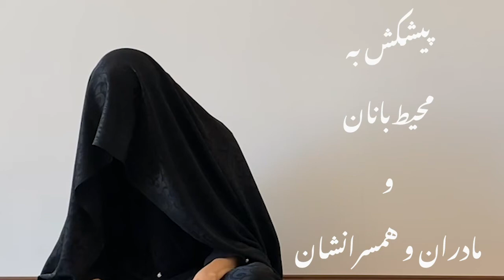تک گویی‌های زنانه بر اساسِ حروفِ الفبا ۳: پ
برای محیط بان ها و مادران و همسران آنها
و به یادِ میکائیل هاشمی و مهدی مجلل
پُرنفسی: پُرحرفی
پابه‌راه: آدم اهل و منظم
پا منبری کردن: دنبال حرف کسی را گرفتن
پشت پا زدن: نوعی فن که در کشتی و نزاع برای زمین زدن حریف به کار می‌رود
پاسوز: عاشق
پِر دادن: پراندن
پر جبرئیل: کنایه از پول
پوشالی: کم مقاومت، خوش ظاهر و بد باطن
پولکی: رشوه‌گیر ، مادی
پا در رکاب: حاضر و آماده
پته: رسوا شدن
پخمه: ترسو
پیزی‌گشاد: تنبل و بیکاره
پاانداز: دلال محبت
پادو: شاگرد مبتدی و تازه کار
پاتال: سالخورده
پک‌وپوز: سر و وضع
پُرز دادن: روی آتش گرفتن مرغ پر کنده
پیله: اصرار
پِکّی زدن: ناگهان خندیدن
پرْ قیچی: پادو، کارگزار
پاردم و پاشنه سائیده: آدم حراف و ناقلا
پاپِی شدن: تعقیب کردن
پاچه‌لیز شدن: به ستوه آمدن
پینکی: چُرت
پیلی‌پیلی: تعادل از دست دادن
پاپتی: پابرهنه
پیزوری: ناتوان
پاپاخ: نوعی کلاه پوستی
پسله: یواشکی
پتل پرت: دور
پشک: نوعی حساب یرای تعیین نوبت تقدم تاخر
پِت‌پِتی: موتور سیکلت
پشنگ: ذرات ریز آب با انگشتان دست بر چیزی پاشند
پلشت: پلید و آلوده
با استفاده از ترانه ی پرستوها ی
استفاده از این‌مونولوگ فقط در اختیار این صفحه میباشد  🌹